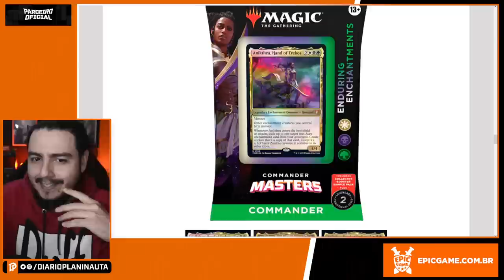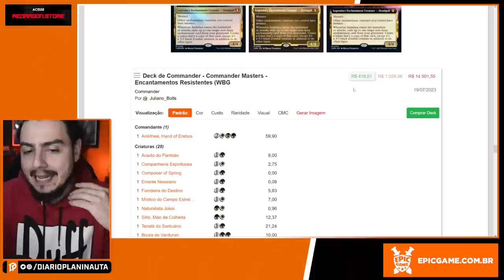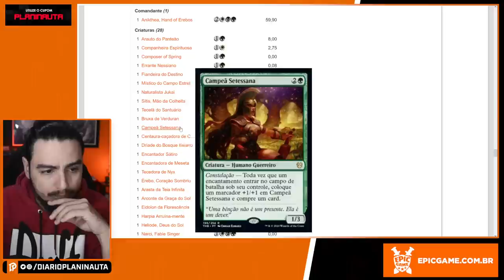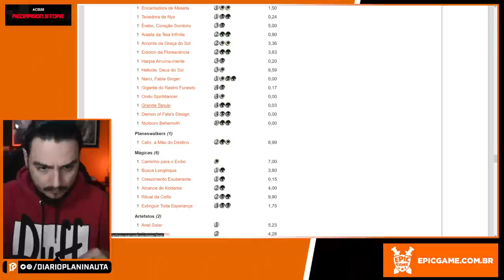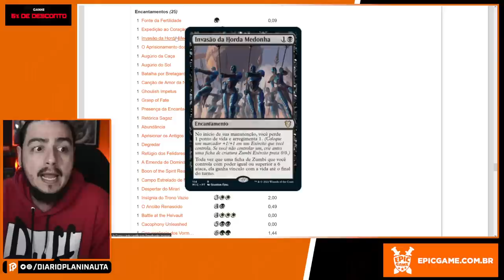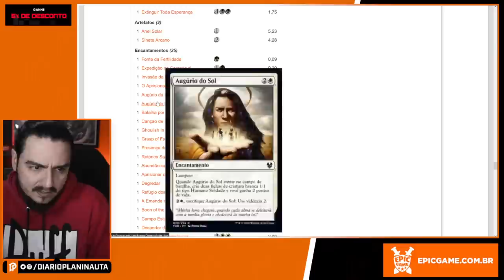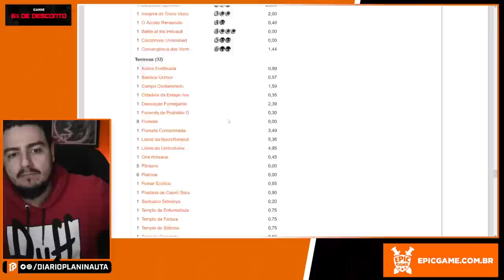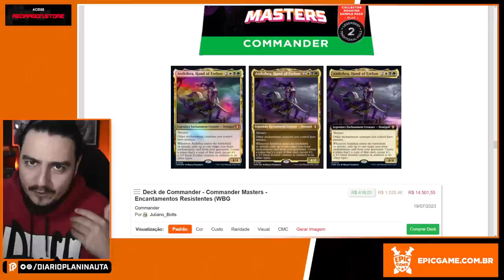ANÁLISE DO DECK DE ENCANTAMENTOS: ENDURING ENCHANTMENTS - COMMANDER MASTERS